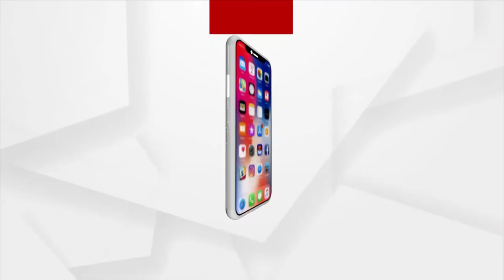"ମୁ ସୁସ୍ଥ ଥିବା ପର୍ଯ୍ୟନ୍ତ ଲୋକଙ୍କୁ ରକ୍ତ ଦାନ କରୁଥିବି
ରକ୍ତଦାନ ମହାପୁଣ୍ୟ। ରକ୍ତ ଅନ୍ୟ ଜଣଙ୍କୁ ଜୀବନ ପ୍ରଦାନ କରିଥାଏ। ପୁରୁଣା ଭୁବନେଶ୍ବର ଅଞ୍ଚଳର ଗୌରୀ ପ୍ରସାଦ ଦାଶ ୧୨୭ଥର ରକ୍ତଦାନ କରିସାରିଲେଣି